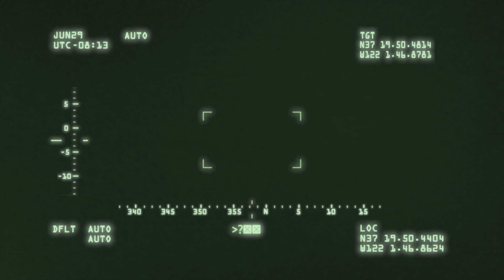Whiskey Boy "TELL NO LIES" ((OFFICIAL MUSIC VIDEO))